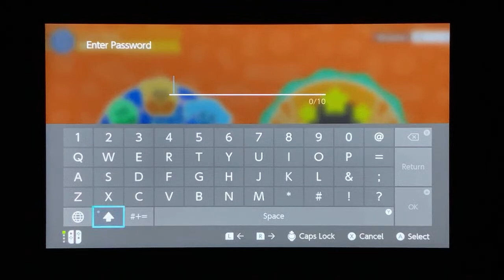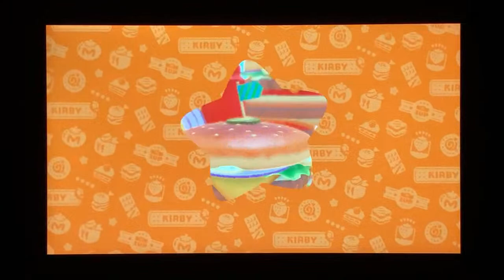Kirby’s Dream Buffet - Strawberry Time! | Part 6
Friend Codes:
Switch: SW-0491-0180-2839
Mario Kart Tour: 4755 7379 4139